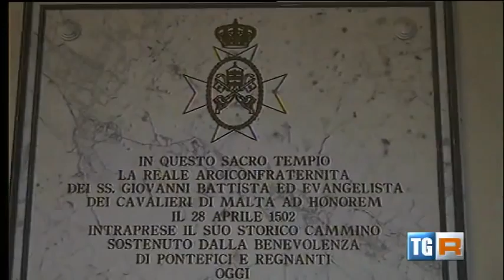Visita guidata alle chiese di Catanzaro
Iniziativa promossa dall'Associazione "Catanzaro è la mia città"
Note storico-culturali curate da Mario Mauro
servizio di Antonio Liotta - TGR Calabria 28/12/2014 ed.19:30